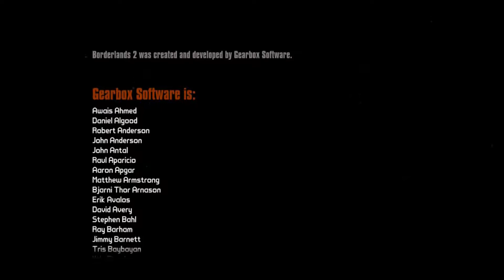Let' Play Borderlands 2 |THIS IS IT GUYS, WE MADE IT| FINALE